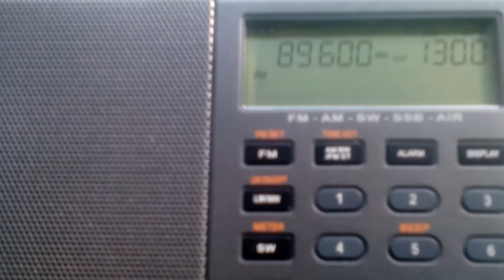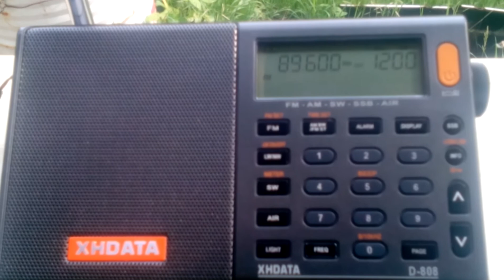[Es] 89,6 MHz - Show Radio - Izmir-Bayrakli/Karatepe (1736 km)